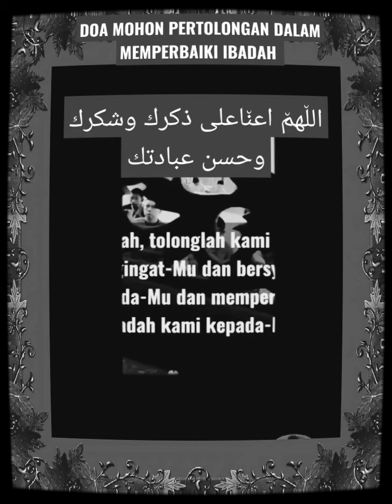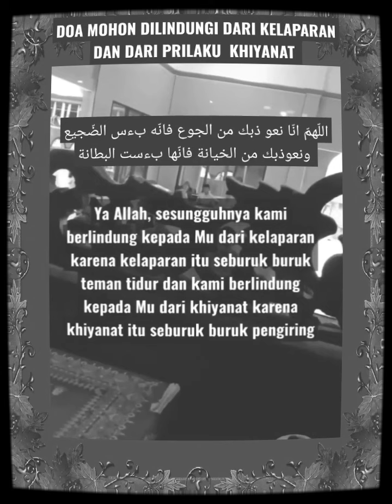DOA BILA MOHON AMPUNAN, PERLINDUNGAN, PERTOLONGAN, PETUNJUK DAN KEBAIKAN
Doa apabila memohon ampunan dan perlindungan dan pertolongan dan petunjuk dan kebaikan.